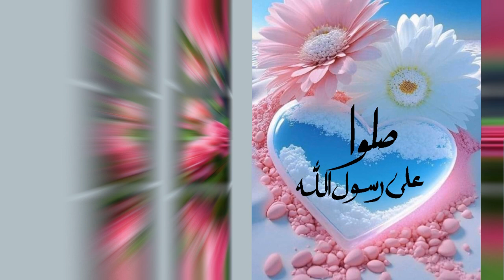صلوا على رسول الله ﷺ : 12 ربيع الأول ولد أحسن الخلق